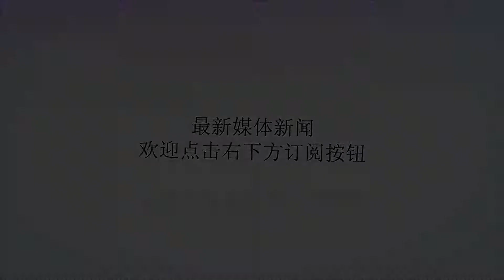英媒:中国球迷看世界杯 还出人意料地支持一些球队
谢谢！【环球网综合报道】中国球迷对世界杯一如既往的热情，想必不用多说，大家都能感受得到!正如白岩松所说，“这次俄罗斯世界杯，中国除了足球队没去，基本上其他都去了”。可不，最近外国媒体也注意到了这股热情。英国《独立报》26日一篇题为“世界杯上中国球迷比英国多，而且，他们还令人意外的支持一些球队”的文章说，世界杯正在火热进行，一些富有个性的球迷在比赛中留下了自己的印记，例如：秘鲁球迷数量庞大(可能多达8万人);塞内加尔球迷在他们国家队的首场比赛中载歌载舞;日本球迷在其国家队比赛后清理了球场。相比之下，英格兰球迷似乎没有人们想象得那样引人注目，反而，中国球迷比英格兰球迷还要多。文章称，此次门票购买数量排名靠前的国家中，俄罗斯高居榜首，售票量达80万，巴西、德国和墨西哥也不出所料的榜上有名。令人惊讶的是：无缘世界杯的美国，门票销量位居第二，多达8万。但更让人惊讶的是，中国也登上了榜单。根据国际足联(FIFA)的统计数据，中国球迷购买了3.7万张球票，中国官方媒体则称共计6万张门票属于中国球迷。这表明中国球迷比英格兰球迷还多。文章称，此前已有研究说，相较于中国国家队，中国球迷更支持其他国家队。2014年巴西世界杯期间，德国队就是广大中国球迷青睐的球队。另外，巴西和西班牙的支持者也不少，特别是巴西队，他们的顶级球员曾效力中超俱乐部。而对于另外一些远赴他国观看比赛的中国球迷来说，他们对顶级球星更感兴趣。阿根廷的梅西、葡萄牙的C罗在中国都备受关注，尤其受到了关注社交媒体的年轻人的欢迎。拿C罗来说，他在中国的社交媒体微博上拥有200多万粉丝。文章还说，可以肯定的是，去俄罗斯观看世界杯的大多中国球迷并非超级富豪，而是数量庞大的中产阶级，他们在中国经济蓬勃发展过程中涌现了出来。预计到2022年，中国76%的城市人口将被定位为中产阶级，购买力介于巴西和意大利的平均收入之间。而在2000年时，这个比例仅为4%。这也引发了中产阶级消费者的消费热潮，很多人是因为受到要凸显社会形象的欲望驱动，所以他们的消费颇具特点，并且专注于高端品牌。因此，文章认为，世界杯也验证了一种通常与越来越富裕的中国人群相关的描述：人们热衷于参与这个世界最大和最好的足球比赛，是因为这种比赛所赋予给他们的“地位”，同时这也表现在他们为了支持体现类似“地位”的球队或者超级球星所进行的消费。文章最后说，“因此，我们很难看到中国球迷在俄罗斯的某个广场上豪饮，或者与当地球迷发生暴力冲突的报道。事实上，随着赛事的展开，中国球迷更可能在商店购买品牌商品，或在餐馆享受美食”。